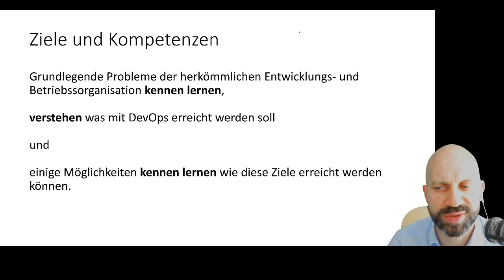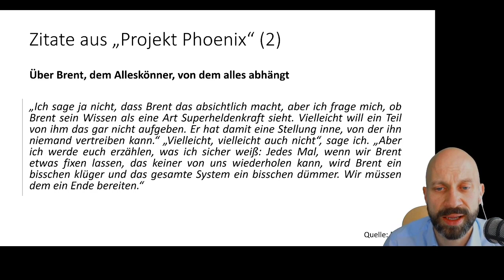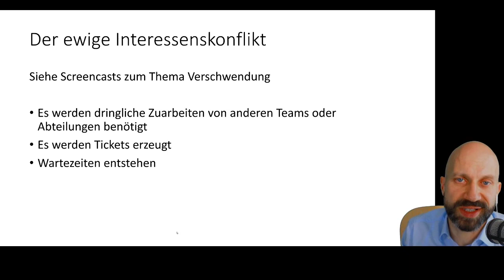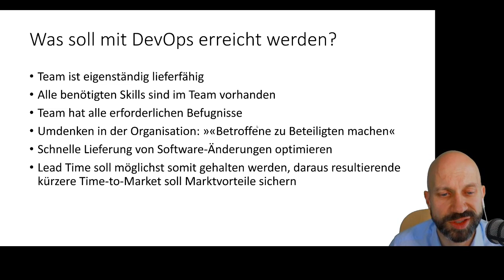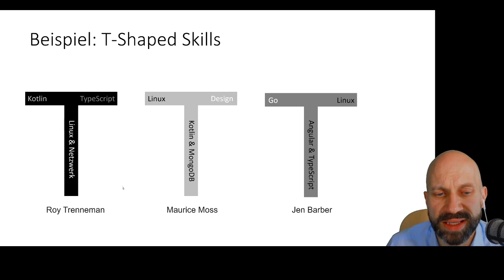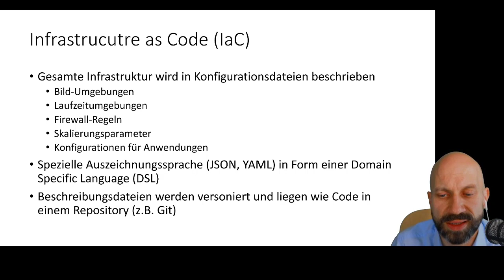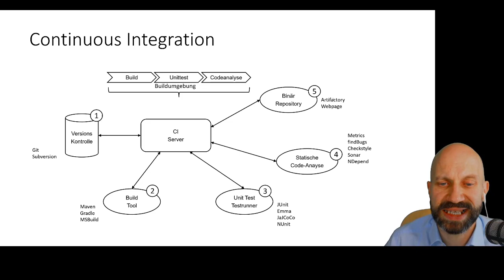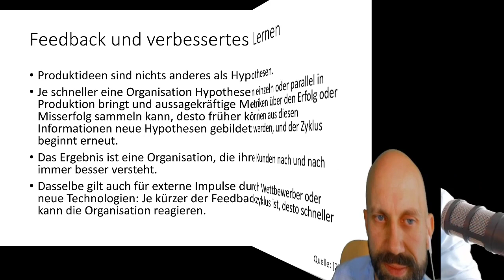DevOps: Ein Überblick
DevOps: Ein Überblick - Vorlesung vom 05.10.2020
Ein einstüdiger Überblick über die grundlegenden Aspekte von DevOps.

UNTERLAGEN

Projekt Phoenix: Der Roman über IT und DevOps (O'Reilly)
Das DevOps Handbuch (O'Reilly)
Implementing Lean Software Development (Addison-Wesley Professional)

INFORMATION:

Bei diesem Kanal handelt es sich um meinen privaten Kanal.

VHS Tape Rewind Rewind by Luka Parac used under Creative Commons.